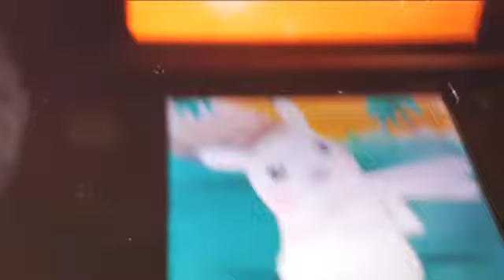Pokémon Refresh #4: Pikachu